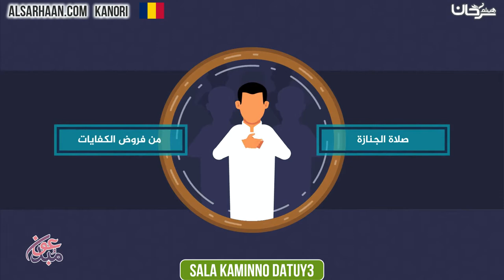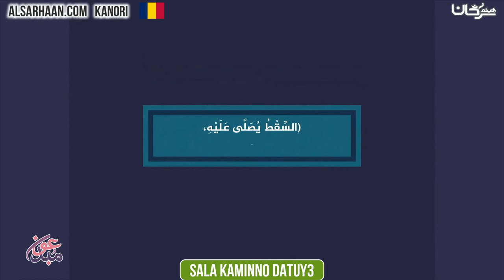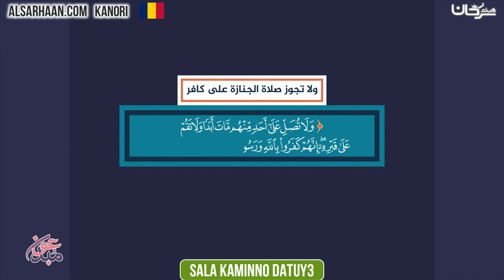Sala kaminno datuy3